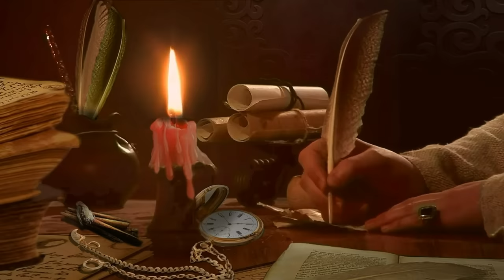Learn Alphabets with live examples | a to z | Alphabet | WATRstar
Hello Viewers,
This video will help the child to learn a to z,
We have added video clips of all the examples of Alphabet along with animal sounds, funny voices etc.
This will engage your child to learn Alphabet words in an interesting way and will also help them to remember the abcd all letters.
Enjoy this video with your child.

Music is used as it is.